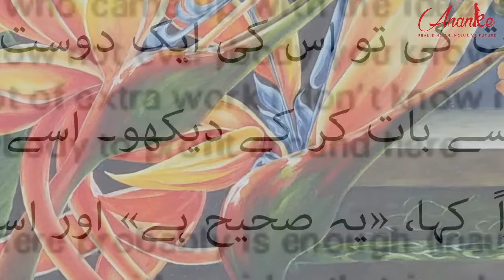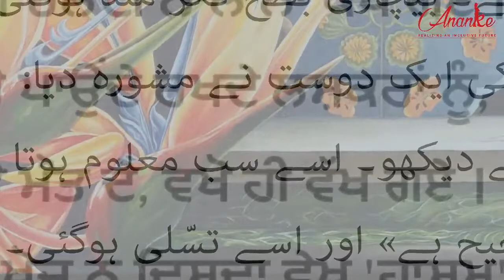A masterclass in storytelling with Anniqua Rana and Selma Tufail